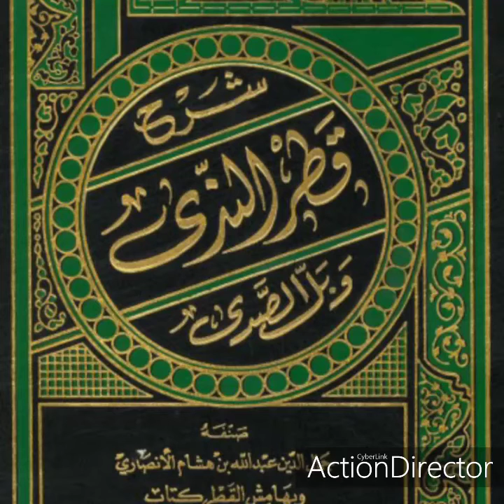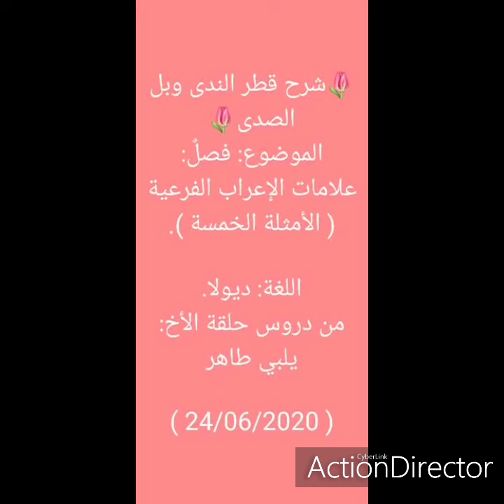شرح قطر الندى وبل الصدى 🌷(1)